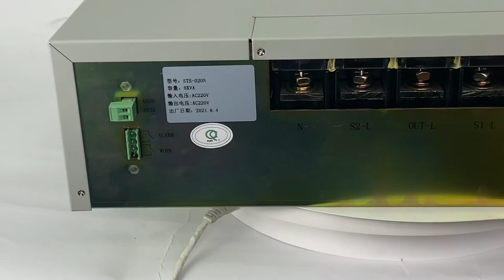sts static transfer switch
The single-phase STS static transfer switch with two-way input switch solution. Generally speaking  one way input disconnected  ,Another input connected and power to the load. When the power supply fails, the STS automatically disconnects the initial Input, and turns on the another her one , and the load is continuously  to the  power supply.